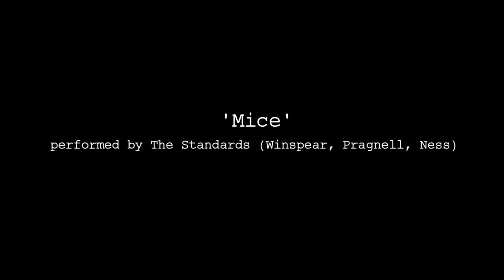London Wow: London Eye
Finally a guide for tourist that London deserves! This week: The London Eye.

Written and Produced by Heidi Regan and Joel Slack-Smith
'Mice' performed by The Standards